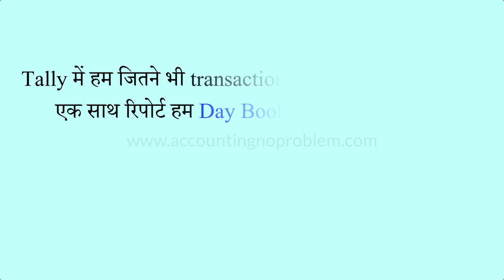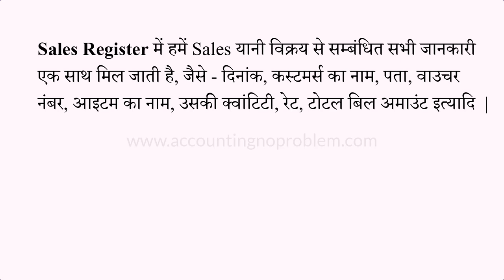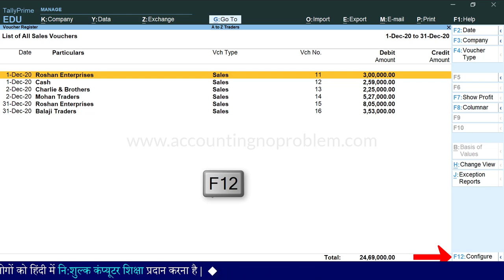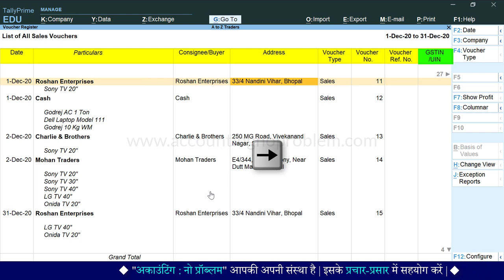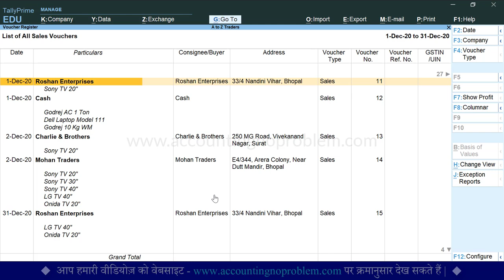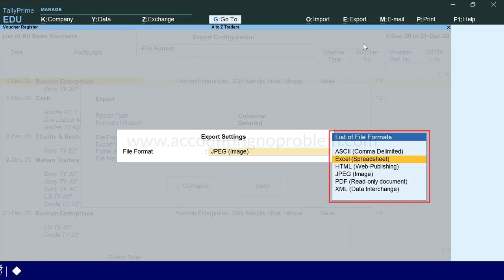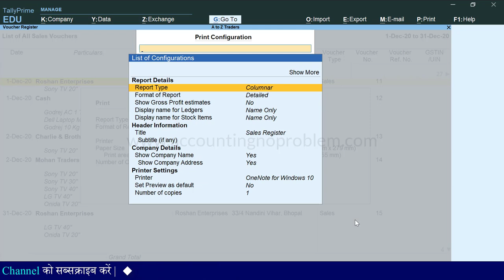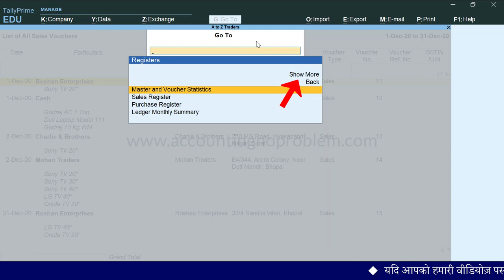Purchase & Sales Register in Tally Prime|Print & Export Sales & Purchase Register in Tally Prime #59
In this Hindi tutorial of Tally Prime, you will learn about Sales and Purchase Register and its use in Tally Prime. Purchase and Sales Register displays the monthly summary of sales transactions and closing balances. The list of transactions pertaining to each month can be viewed by selecting that month. You can change the display according to the information required.

0:00 - Introduction (परिचय)

0:44 - What is the Sales Register and Purchase Register in Tally Prime and what is it’s use?
टैली प्राइम में सेल्स रजिस्टर और परचेस रजिस्टर क्या है और इनका क्या उपयोग है?
Tally Prime me Sales Register aur Purchase Register kya hai aur inka kya upyog hai?

1:55 - How to view the Sales Register and Purchase Register in Tally Prime?
टैली प्राइम में सेल्स रजिस्टर और परचेस रजिस्टर कैसे देखे ?
Tally Prime me Sales Register aur Purchase Register kaise open karen?

3:03 - How to use configuration in Sales and Purchase Register in Tally Prime?
टैली प्राइम में सेल्स रजिस्टर और परचेस रजिस्टर में कॉन्फ़िगरेशन कैसे करें?
Tally Prime me Sales Register aur Purchase Register me configuration kaise kare?

3:46 - How to view/see Sales Register and Purchase Register in Columnar Format in Tally Prime?
टैली प्राइम में सेल्स रजिस्टर और परचेस रजिस्टर को Columnar Format में कैसे देखें?
Tally Prime me Sales Register aur Purchase Register ko columnar format me kaise dekhe?

5:15 - How to export Sales Register and Purchase Register to Excel/PDF/JPEG etc formats in Tally Prime?
टैली प्राइम में सेल्स रजिस्टर और परचेस रजिस्टर को Excel/PDF/JPEG आदि फॉर्मेट में एक्सपोर्ट कैसे करें?
Tally Prime me Sales Register aur Purchase Register ko Excel/PDF/JPEG aadi format me export kaise kare?

7:05 - How to Print Sales Register & Purchase Register in Tally Prime?
टैली प्राइम में सेल्स रजिस्टर और परचेस रजिस्टर को प्रिंट कैसे करें?
Tally Prime me Sales Register aur Purchase Register ko print kaise kare?

7:12 - How to print configuration in Sales Register / Purchase Register in Tally Prime?
टैली प्राइम में सेल्स रजिस्टर और परचेस रजिस्टर में प्रिंट कॉन्फ़िगरेशन कैसे करें?
Tally Prime me Sales Register aur Purchase Register me print configuration kaise kare?

7:45 - How to see Print Preview of Sales and Purchase Registers in Tally Prime?
टैली प्राइम में सेल्स रजिस्टर और परचेस रजिस्टर का प्रिंट प्रीव्यू कैसे देखें?
Tally Prime me Sales Register aur Purchase Register ka print preview kaise dekhe?

8:41 - How to view Sales/Purchase Register from "Go To" option in Tally Prime?
टैली प्राइम में “गो टू” ऑप्शन के द्वारा सेल्स रजिस्टर और परचेस रजिस्टर पर कैसे देखे ?
“Go To” option ke dwara Sales Register aur Purchase Register par kaise jaye?